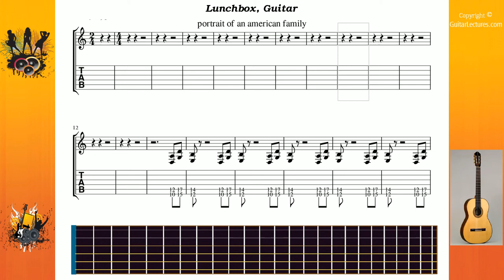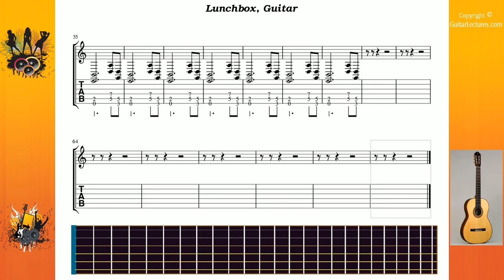Lunchbox - Marilyn Manson - Guitar